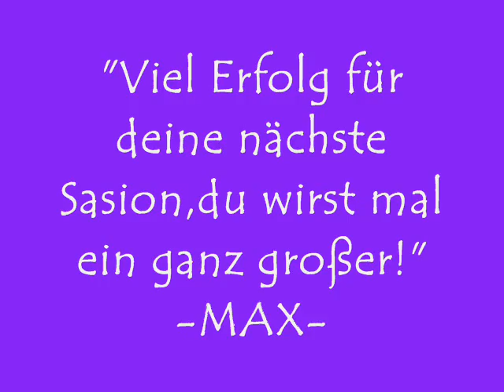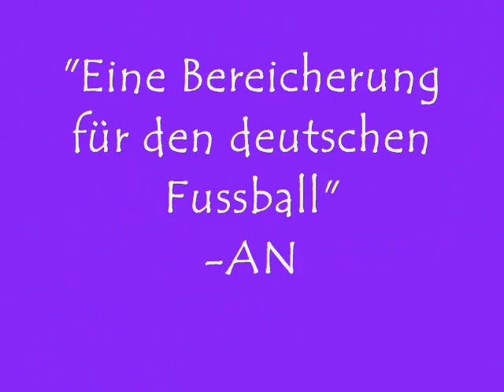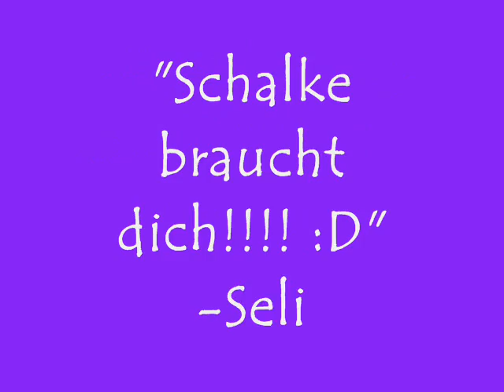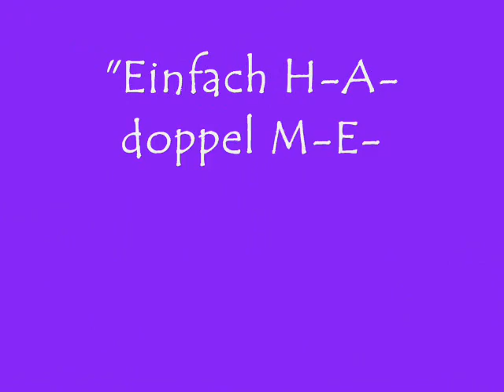FÜR LEWIS HOLTBY-VON SEINEN FANS//Fanvideo für Lewis Holtby ♥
Das hier ist ein Fanvideo für Lewis Holtby :)von seinen Fans.
[Die Bilder übrigens, sind von gaaanz vielen Fans bearbeitet & gemacht worden ;D]

Wiir freuen uns dass er es nun auch gesehn´hat ♥
BITTE LEUTE  SCHICKT ALLEN DEN LINK !!!
Lewis ?! Du bist der BESTE!!!
Ahhh & dankee an ALLE die das Vid. gut bewerten und ein Kommie schreiben..Ihr seid Alle die Besten *___*
xoxo
ajaa und sry wenn da Rechtschreibfehler drin sind lol xD